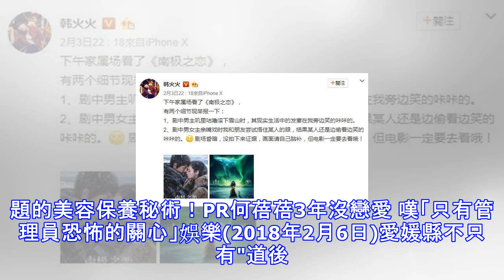高圓圓包場看趙又廷吻戲 「遭捂眼還偷看」笑出聲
高圓圓包場看趙又廷吻戲 「遭捂眼還偷看」笑出聲 高圓圓被男閨密爆料看電影趣事。（圖／翻攝自韓火火微博） 藝人趙又廷近日為了新片《南極之戀》勤跑宣傳，老婆高圓圓也力挺老公，日前到電影院包場觀看，當時還PO出與海報合照，且被發現和海報中的趙又廷神借位牽手，閃瞎眾人，而當天和高圓圓一起去看電影的男閨蜜韓火火，其實還爆料女神看到劇中吻戲時，竟發出「咔咔」笑聲。 韓火火3日看完電影後，忍不住發文出賣高圓圓，表示當電影播到趙又廷滾下雪山時，「其現實生活中的髮妻在我旁邊笑的『咔咔』的」，接著一幕男女主角進行到親嘴吻戲時，他和朋友本來想嘗試捂住「某人的眼」，但對方卻還是一邊偷看一邊「咔咔」笑。韓火火最後還補充...